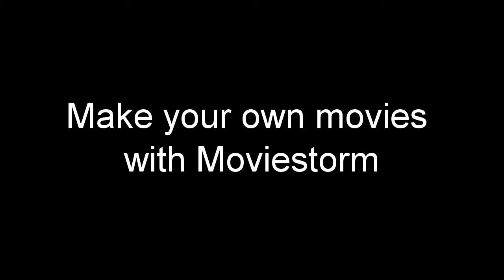Labour Leadership Contest 2010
Ed and David Miliband go head to head